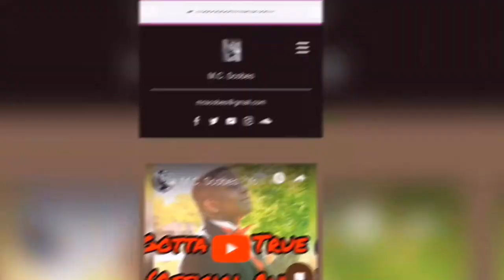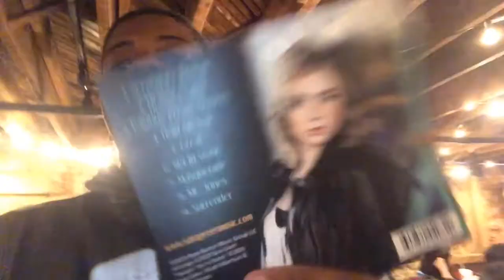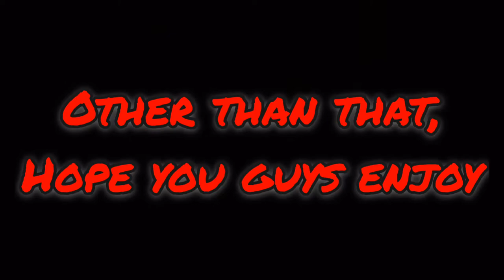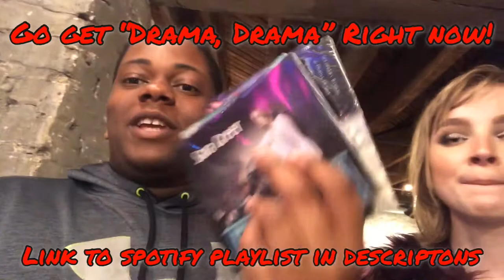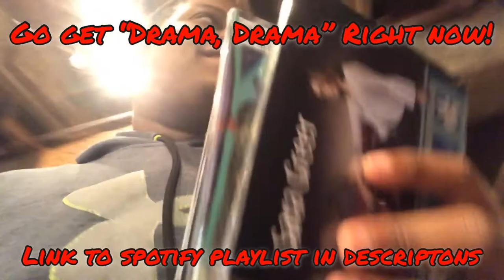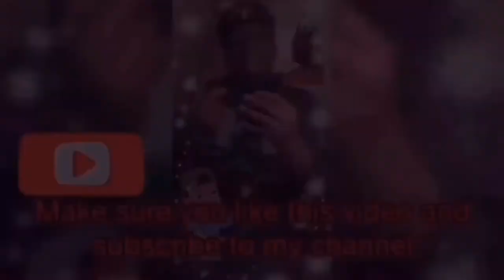M.C. Vlog 2: @SaraGreer Album Release Party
Hey guys! In today's vlog, I'll be going to my friend's album release party. She's an amazing singer from East Coweta High. The day that I first met her, she blessed my soul by harmonizing to "No Topic" one time. I'm so happy she can live her dreams as an artist after high school. I know she's gonna do great. Aye, maybe she could feature me on a remix or something. You never know. (BTW, sorry about the outro. I wanted to give you guys a sneak peek at her album, but it got copyrighted. So I had to mute that part out)

ShoutOut to @gavinhough1037, and the band, FalseGod. Go get their recent albums now

Go get my new single, " Newnan for the Win" on all music platforms right now!!

Go get my first single, "You Gotta be True (You)" on all music platforms right now!!

Music
-Running for a Victory (instrumental)
-No Topic (instrmunetal)
-"Mamma Knows Best" (Sara McAteer cover)
-Sara McAteer- Painting Pretty Pictures
-Sara McAteer - Hold on You (with guest guitarist, Ross Childress)
-Sara McAteer - Masquerade (muted)